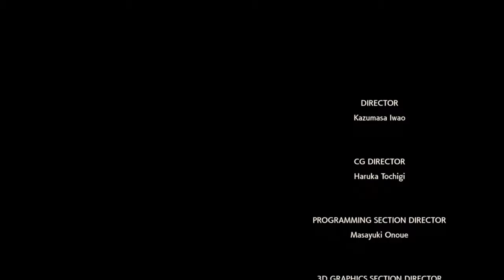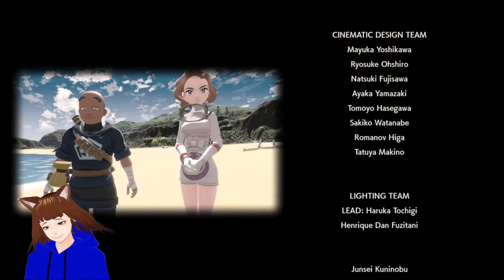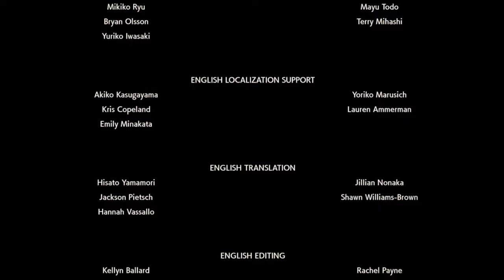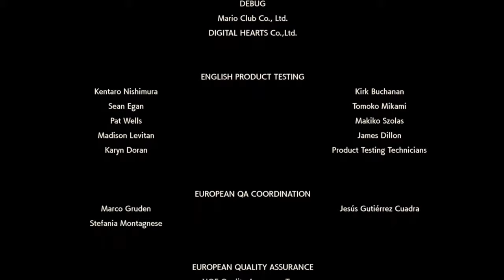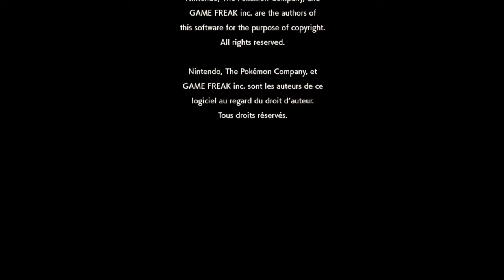Finaler Kampf mit DIALGA 😎 | POKÉMON-LEGENDEN: ARCEUS | DEUTSCH | GERVTUBER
Pokèmon legenden Arceus Gameplay:
Endlich der Finale Kampf mit Dialga.

PS. ich weiß das es sehr viel After Game Content gibt aber das Wären weit mehr als 100 Stunden die ich darin investieren müsste deswegen mach ich diesen nicht.